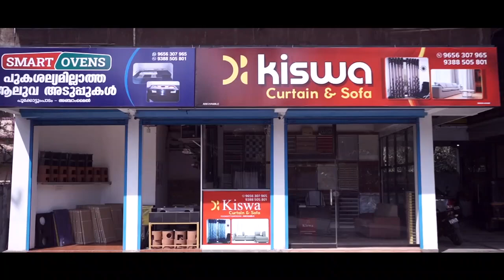നവകേരള സദസ്: പോത്തുകല്ലിലും മൂത്തേടത്തും സംഘാടക സമിതിയായി